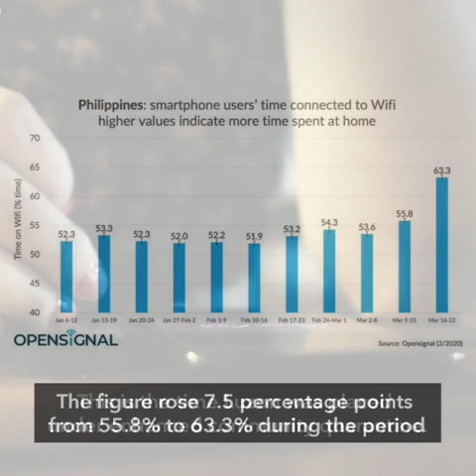13.4% jump in phone WiFi use in Philippines in first week of lockdown – OpenSignal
More videos on Rappler Follow Rappler for the latest news in the Philippines and across the globe. OpenSignal notices a 'large week-on-week jump in “time on WiFi in the Philippines' beginning March 16.
This is the time Luzon was placed under enhanced community quarantine. Full story Follow Rappler for the latest news in the Philippines and around the world.